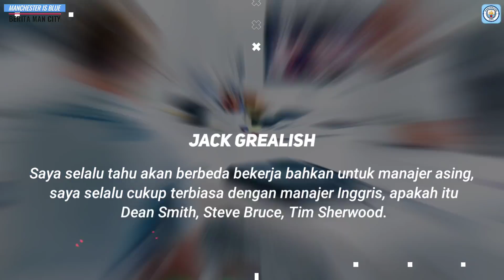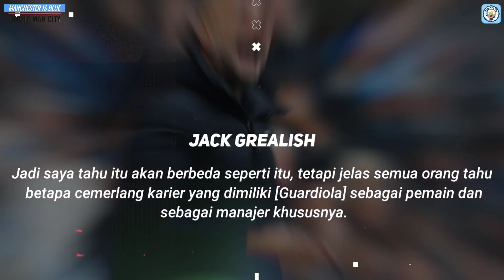DEADLINE DAY✅Mancity Cuma Resmikan Julian Alvarez📝Apa Yg Di Dapat Grealish Di City Punya Skuad TOP🔥